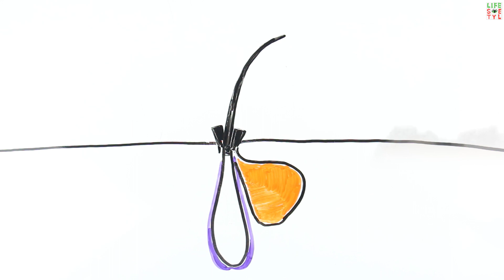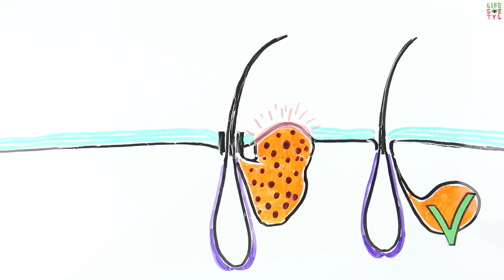Почему у нас появляются прыщи?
Согласись, прыщи выскакивают всегда не вовремя! И как ни старайся, проблему не так-то просто не решить. Чтобы избавиться от прыщей, важно знать, что именно провоцирует их появление.